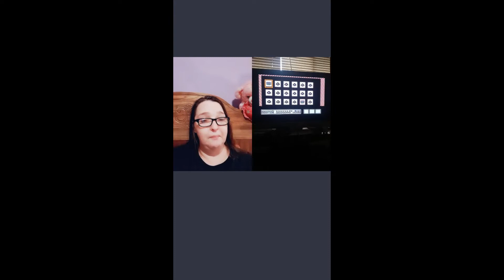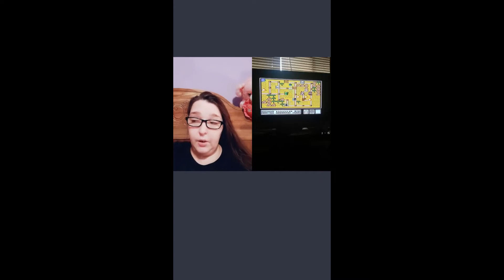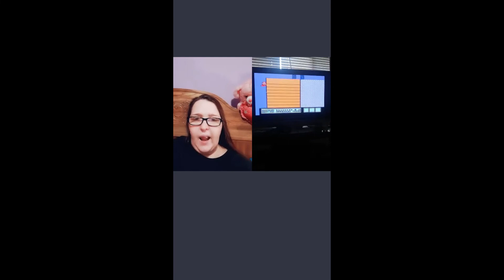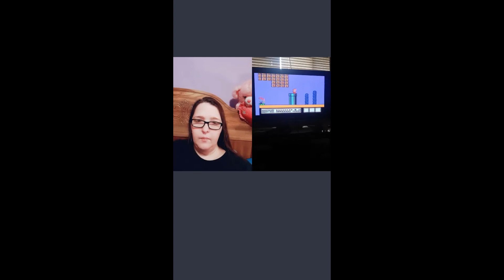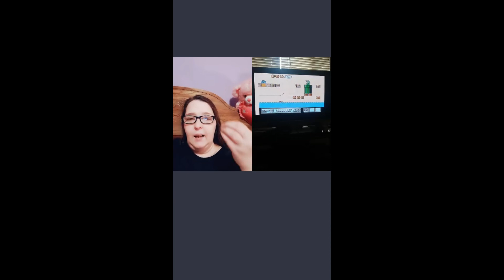Real Survivor Reacts in TikTok Live to Amber Heard and her Lawyer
I watched the case through That Umbrella Guy's channel. I didn't talk about it nor participate. I wanted to soak it in and just observe. I would have left it at that with the verdict if Elaine had not made the rounds and made those comments.

I was not exactly comfortable. It's a difficult subject for me and it made me think about things I'd rather forget. So forgive me if I seemed off. My stomach was twisting and my hands were shaking.

I did edit the live a little. I admit that. there were a few people who came into my live to co-host and I forgot to get their permission to add their portion to youtube. In addition, I have an Alexa and a Ring system and every time Ring detected motion Alexa announced it so I edited that out.

I did not go into detail about my situation. But to say the least, I am lucky to be alive. Well, it was part luck and part knowing the cardinal rules of survival, and part knowing when to get out safely.

I am normally a calm, easy-going, difficult to anger, patient,  laid back person. But, watching, well, I was going to say "that woman" but that denotes too much respect, so I will say watching THAT BRAT on the stand using a subject she has no business even pondering ... That angered me!!! Then after the verdict, I was going to just try to get myself together but Elaine went out and made accusations. So it became evident to me that something must be done.